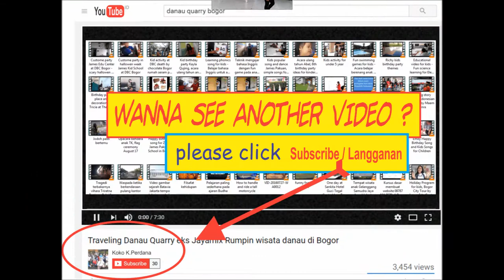Potluck di acara peringatan hari kemerdekaan di sekolah TK Pakuan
Seperti tahun lalu , TK James Pakuan School mengadakan acara potluck dalam rangka perayaan hari kemerdekaan di sekolah.
Acara diisi dengan game-game yang menarik untuk anak TK dan orang tua yang kemudian diakhiri dengan acara makan bersama.